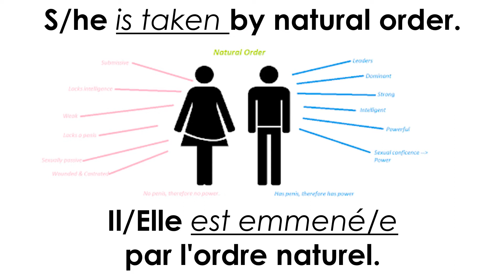Passive voice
Здравствуйте! Как вы поживаете?😉Продолжаем говорить на 🇬🇧+🇫🇷! На этот раз с помощью Passive voice/Voix passive!
Hello everyone! How are you doing? Let's keep on speaking 🇬🇧+🇫🇷! This time we will do that using Passive voice/Voix passive! 📙💪😎
Come to learn English & French, as well as have guitar classes with Badma Gakhaev.